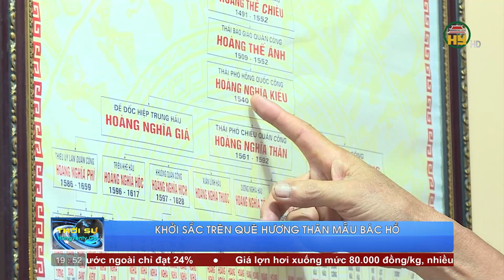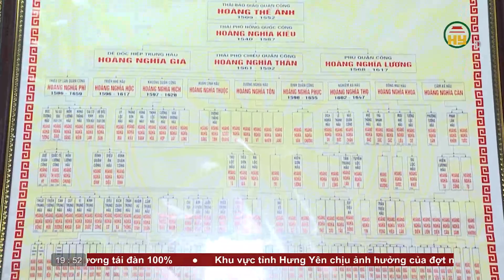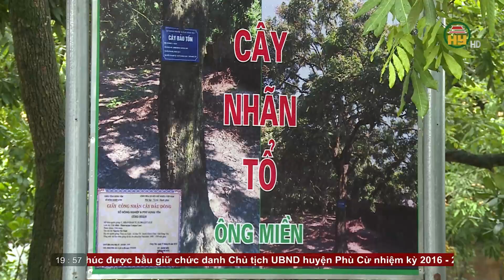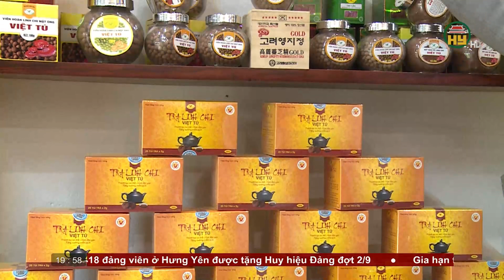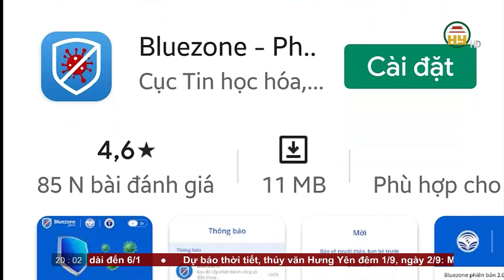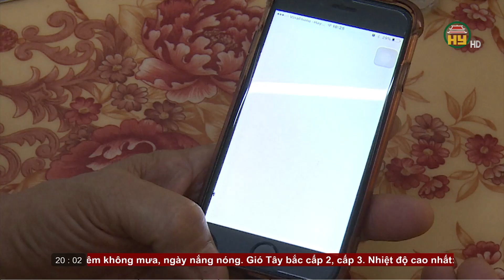Thời sự Hưng Yên thứ 3 ngày 01/9/2020